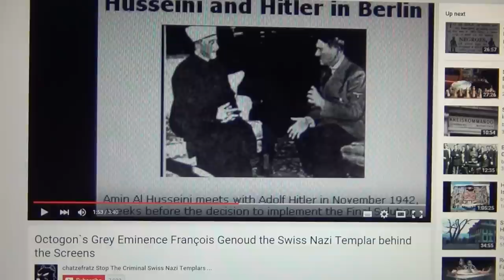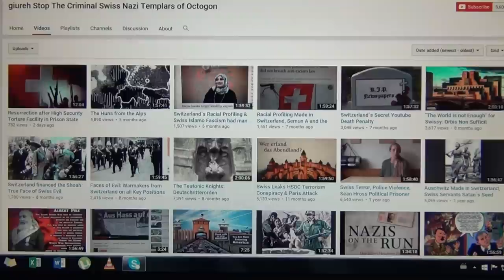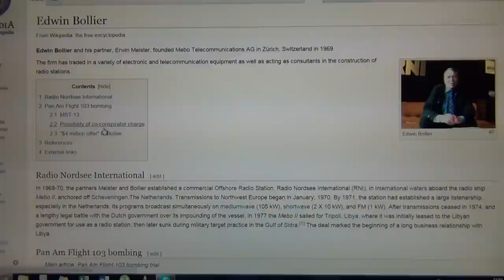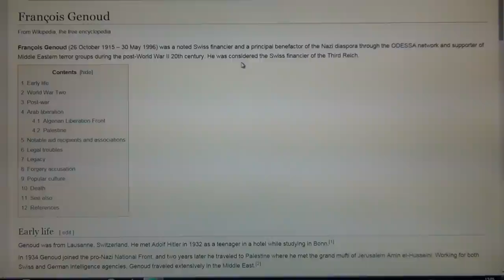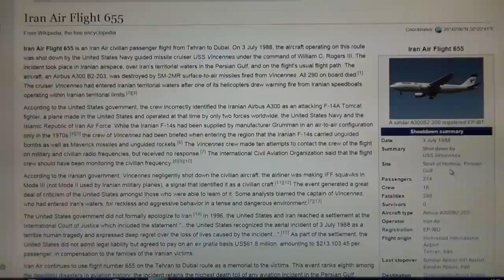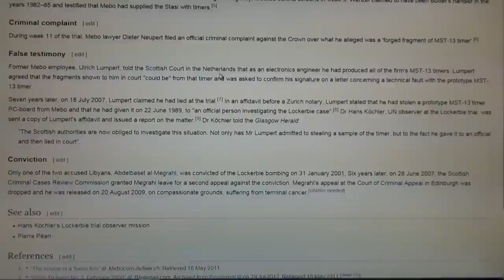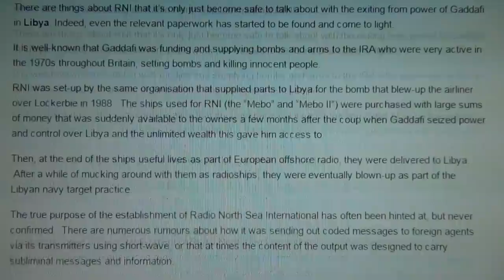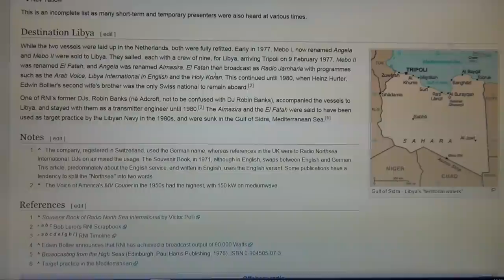Switzerland`s Lockerbie Bombing by Swiss Mebo was a Nazi Solstice Sacrifice 88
Switzerland ordered the Lockerbie bombing, and the swiss state protected the swiss perpetrators by the grey eminences of Octogon. The Germans lost worldwar II, but the swiss Nazi Templars won the war with their banks loaded for the nazifed islamic war. And Switzerland the base of all evil will always stay clean, neutral and innocent.